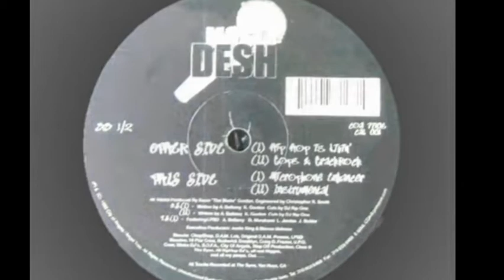Most Desh - Hip Hop Is Livin (Instrumental)